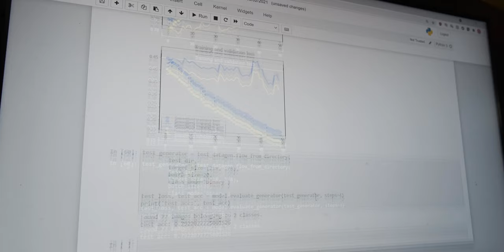Dream Chasers Ep 3: The Runner | Grayscale Pictures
Jay Chandran , 21 years old, Runner, Data Engineer, Gamer

This series showcases many people of different backgrounds talking about their passions and what they hope to achieve in their lives. Thank you to everyone who allowed me to film for this project.

Gear Used:
Cameras: Fujifilm XT-3 w/ 18-55mm, Canon SL2 w/ 50mm
Gimbal: FeiyuTech AK200
Tripod: Manfrotto 290 xtra
Audio: Rode Videomic GO
Lighting: Yongnuo 300 Air